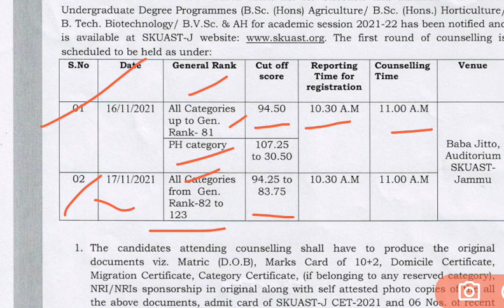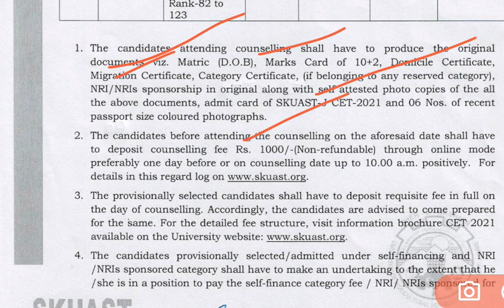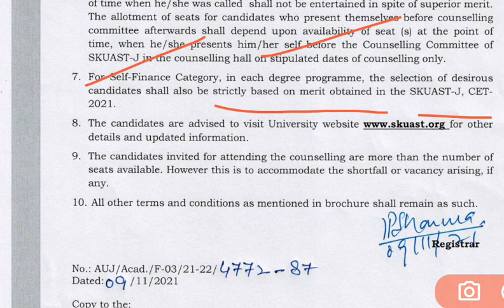Skuast jammu counselling || Today rank First round counselling || 2021